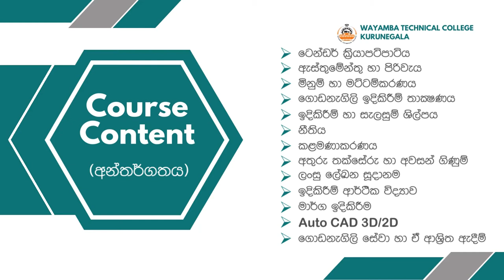තව වතාවක් A/L කරනවද? ඊට කලින් හිතන්න.....for After A/L Students | wayambaTV | 2022-09-04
තව වතාවක් A/L කරනවද? ඊට කලින් හිතන්න. for After A/L Students

if you like my channel
please don't skip
my channel